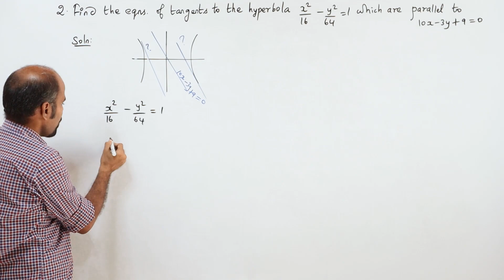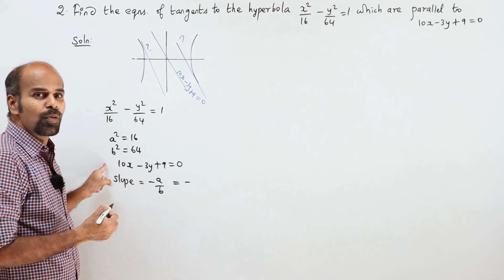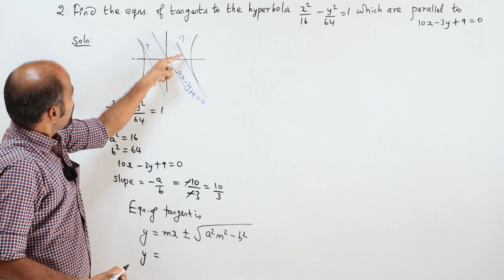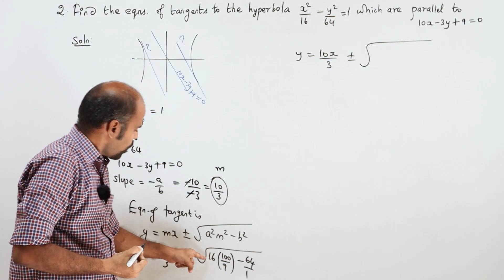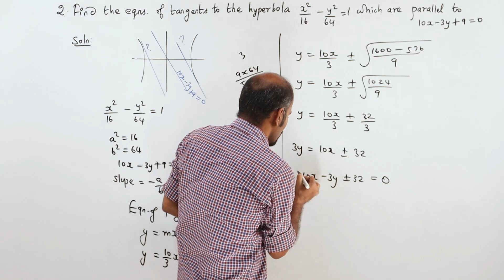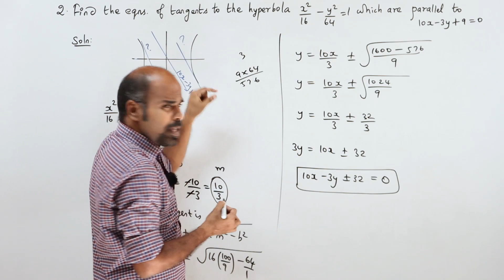+2 | Ex - 5.4 | Sum No. 2 | Analytical Geometry | Class 12 | State Board | ram maths